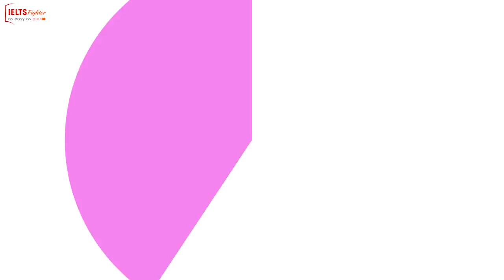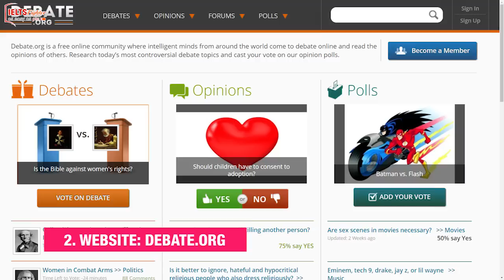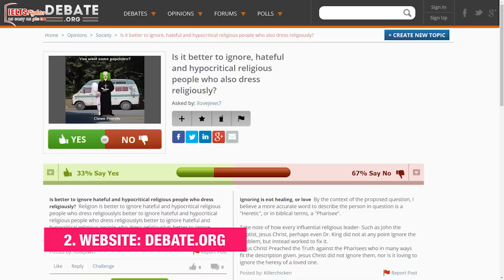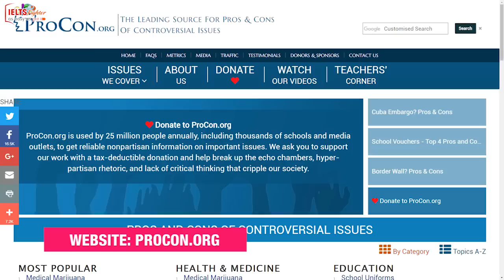Bí kíp nâng cao vốn từ vựng IELTS để đạt band 8.0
Làm thế nào để nâng cao band điểm IELTS, đó chính là nâng cao từ vựng ĐẬM CHẤT IELTS. Hôm nay Ms Ngọc Cúc sẽ giúp bạn nâng cao band điểm IELTS của mình nhé.
Theo dõi lộ trình học tập vô cùng đầy đủ để các bạn có thể học IELTS Onlien tại IELTS Fighter qua các bài viết sau:

IELTS Fighter - Trung tâm luyện thi IELTS uy tín hàng đầu

IELTS Fighter - Chiến binh IELTS
CS 1: 254 Hoàng Văn Thái, Thanh Xuân, HN; SĐT: 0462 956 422
CS 2: 44 Trần Quốc Hoàn, Cầu Giấy, HN; SĐTl: 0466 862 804
CS 5: 94 Cộng Hòa, Tân Bình, Tp. HCM; SĐT: 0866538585
CS 6: 233 Nguyễn Văn Linh, Thanh Khê, Tp. Đà Nẵng